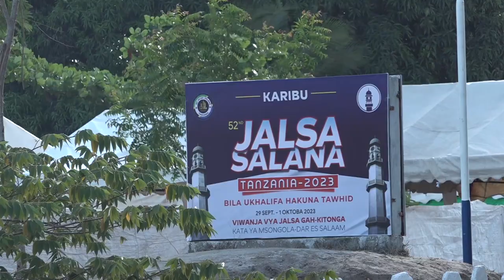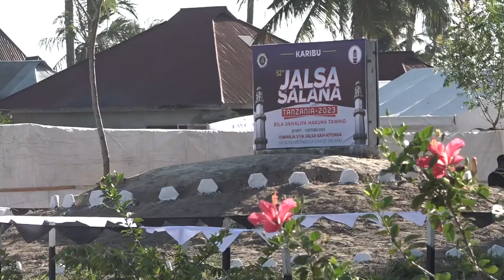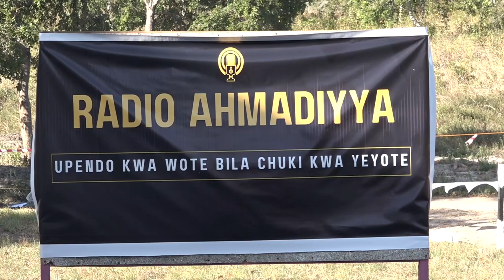HOTUBA DR SWALEHE KITABU PAZI Kuiendea Elimu na matumizi yake yenye baraka kwa mujibu wa Islam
Mada:Kuiendea Elimu na matumizi yake yenye baraka kwa mujibu wa Islam na DR Swalehe Kitabu POazi Sadr  Ansarullah Tanzania   Kutoka Makao makuu  Dar es salaam  aliyoitoa Wakati wa Mkutano Mkuu wa mwaka wa Jumuiya ya Waislamu wa Ahmadiyya Tanzania mwaka 2023 uliofanyika Tarehe 29 SEPTEMBA - 01 OKTOBA 2023 - KITONGA, MSONGOLA, ILALA, DAR ES SALAAM.
Jumuiya ya Waislamu wa ahmadiyya ni Taasisi ya kiislam inayopatikana Mikoa yote Tanzania na karibia wilaya zote za  Tanzania, Pia inapatikana Duniani kote ambapo ipo katika zaidi ya nchi 200.
Jumuiya ya waislamu wa ahmadiyya ina Kiongozi wake mkuu mwenye cheo KHALIFA ambaye sasa niwa tano toka kuanzishwa kwake. Ukhalifa wa kiahmadiyya umepatikana katika misingi ya kinabii.
Unaweza kujifunza zaidi kuhusu Ahmadiyya na Uislam kwa ujumla kupitia tovuti ya au kwa kiswahili kupitia tovuti ya
pia unaweza kutufuatilia kupitia mitandao ya kijamii kupitia Viunganishi (links) vifuatavyo  Instagram bonyeza link hii
UPENDO KWA WOTE CHUKI SI KWA YEYOTE
LOVE ROF ALL HATRED FOR NONE